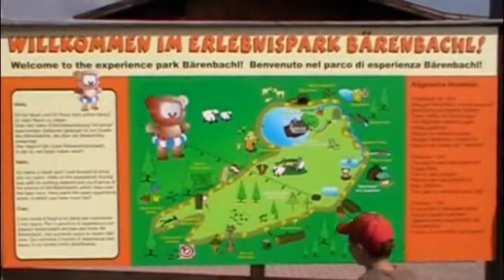Steinach am Brenner i Österrike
Steinach am Brenner är beläget i vackra Tirol och har historiskt varit ett viktigt handelscentrum daterat så långt tillbaka som 1242. Det vackra bergslandskapet här har en smått magisk känsla över sig och är en spännande plats att hyra stuga i Österrike. Länga och många promenadleder i skog och berg omger Steinach am Brenner och den som giller vintersport bör gör ett besök till skidresorten Bergalm.   Om du vill uppleva äkta österrikisk kultur och atmosför på platser som till exempel Steinach am Brenner är du välkommen till oss på NOVASOL för att hyra stuga i Österrike. Vi har stugor i Österrike för såväl sommar- som vintersemestern. Om du väljer att hyra stuga i Österrike hos NOVASOL så bokar du tryggt i vetskap om att alla våra stugor och lägenheter har inspekterats innan intag i sortimentet och till alla bokningar ingår dessutom vårt tryyghetspaket utan kostnad. Vi på NOVASOL hälsar dig varmt välkommen till oss och våra stugor i Österrike!